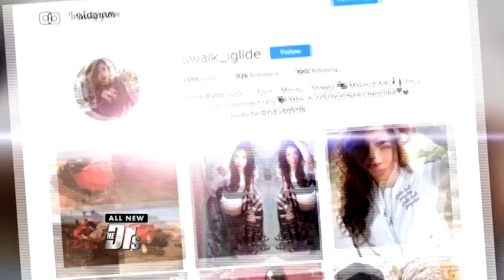Beauty Vlogger Tragedy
A car accident left Steph paralyzed, but being a quadriplegic has not stopped her from following her dream.